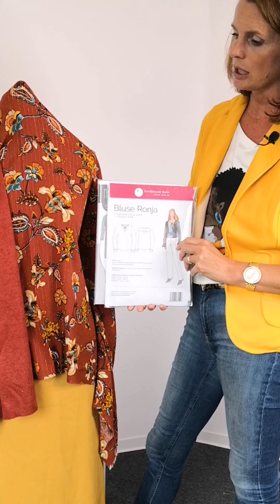pepelinchen-Outfit-Inspiration vom 26.08.2020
In der heutigen outfitinspiration zeige ich Dir ein Outfit bestehend aus einer Hose, einer Bluse und einer schönen, warmen Strickjacke. Dieses Outfit passt gut zum Farbtyp Herbst.

Stoff für Hose: Two Way Stretch Wooltouch in ocre (ARt. Nr. 24812)

Stoff für Bluse: Viskose Crinkle mit Lurexfaden  (Art. Nr. 30090)

Stoff für Strickmantel: Melange Feinstrick in Rost  (Art. Nr. 30106)

Schnittmusterempfehlung:

Hose Jagna  (Art. Nr. 29125) von @schnittmuster_berlin

Bluse Ronja (Art. Nr. 25330) von @schnittmuster_berlin

Basic Strickmantel (Art. Nr. 21389) von